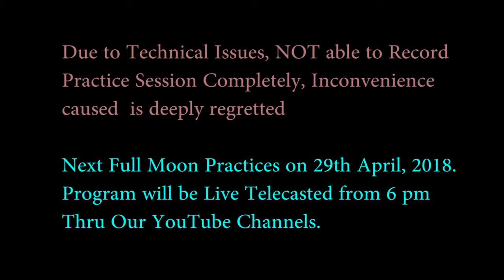First Full moon Practice-2018- session 2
Conducted on 30th March, 2018 at Guttenadeevi, East Godavari